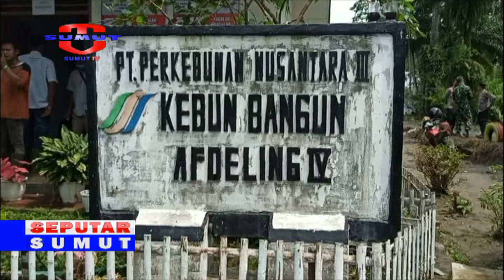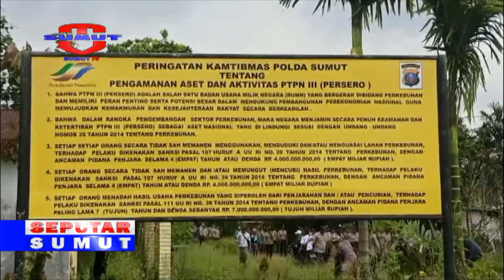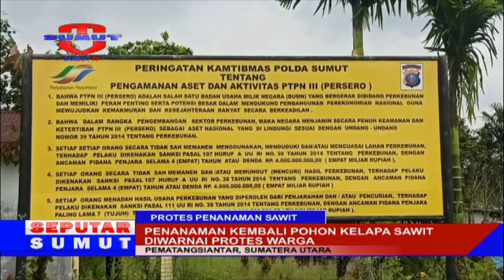PENANAMAN KEMBALI POHON KELAPA SAWIT DIWARNAI PROTES WARGA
Aksi penolakan warga terjadi saat pt. Perkebunan nusantar III/ kebun bangun / afdeling IV melakukan penanaman kembali pohon kelapa sawit/dilahan hak guna usaha (HGU)//

Saksikan info berita terkini di :
SEPUTAR SUMUT PAGI : Setiap hari Pukul 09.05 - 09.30 WIB
SEPUTAR SUMUT SIANG : Setiap hari Pukul 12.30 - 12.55 WIB
SEKILAS SUMUT : Setiap hari Pukul 12.55, 14.00 dan 15.00 WIB